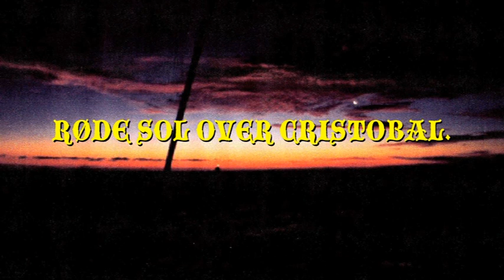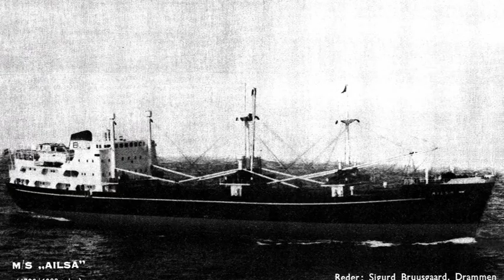RØDE SOL OVER CRISTOBAL